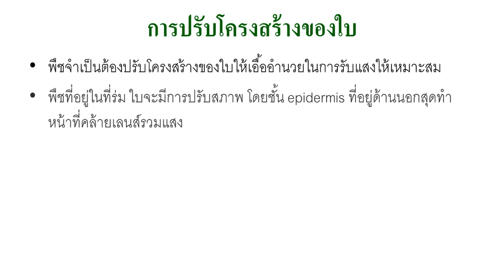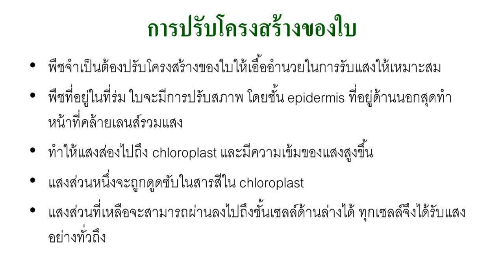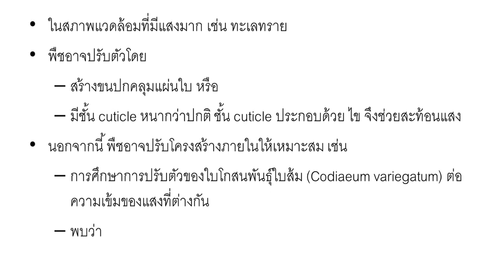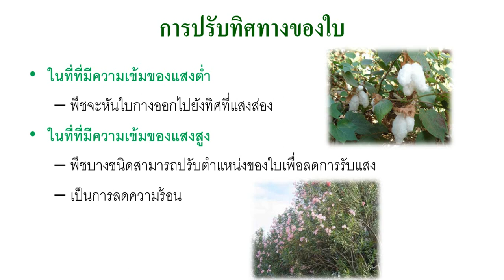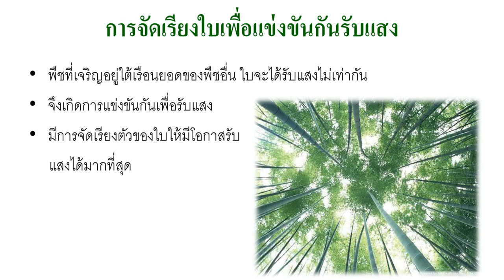ชีววิทยา ม.5 การปรับตัวของพืชเพื่อรับแสง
ชีววิทยา ม.5 เทอม 2 (พฤกษศาสตร์) เนื้อหาประกอบด้วย
1. การปรับโครงสร้างของใบ
2. การปรับทิศทางของใบ
3. การจัดเรียงใบ